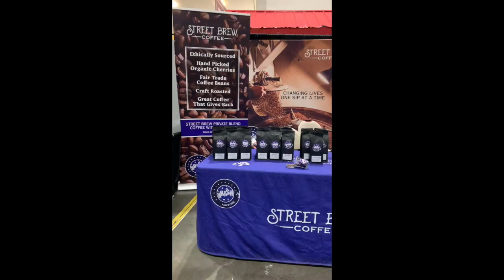Entrepreneur Dairy Vol 1: Reflections from the first 6 Months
6 months ago I launched my first business, Street Brew Coffee. I've learned a lot in the 6 months and wanted to share some of my reflections and some advice I have for others looking to start their own business. Being an entrepreneur is a lot of work but it's also a ton of fun so here's my takeaways.